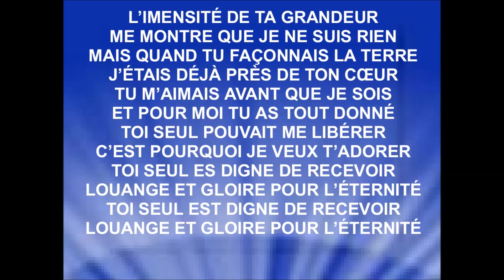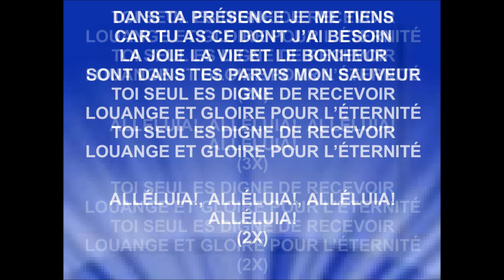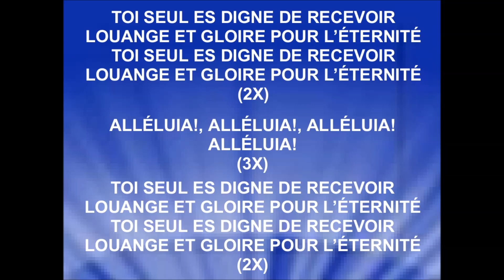TOI SEUL EST DIGNE - l'Eglise Chrétienne d'Hyères en 2011, de Dan Luiten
TOI SEUL EST DIGNE - l'Eglise Chrétienne d'Hyères en 2011
De Dan Luiten - Album « Pour qui tu es » - sortie 2007
S'il y a des annonce publicitaires qui passent, les revenus sont perçus par : TuneCore (au nom de Luiten Musique) et 2 sociétés de gestion des droits musicaux.